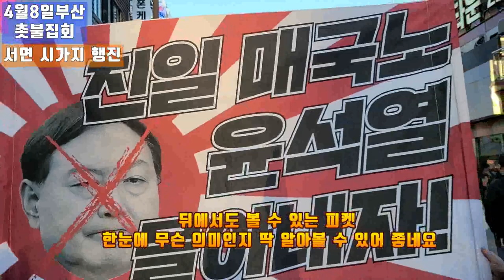💙💙💙"친일 매국노 퇴진하라!!!"부산촛불집회